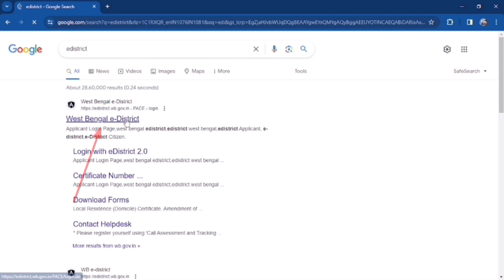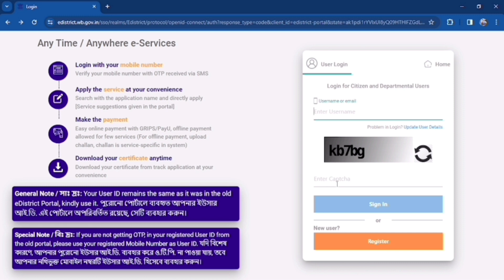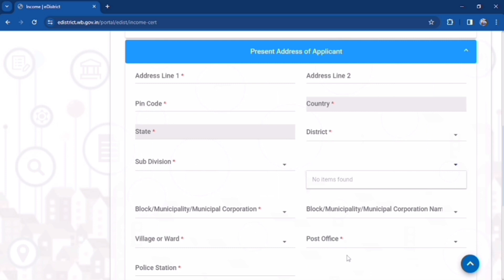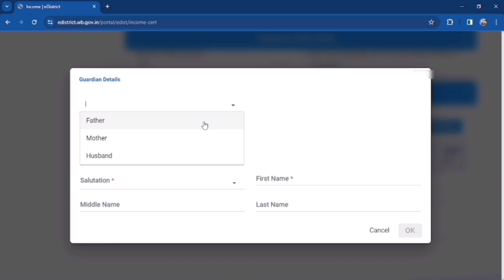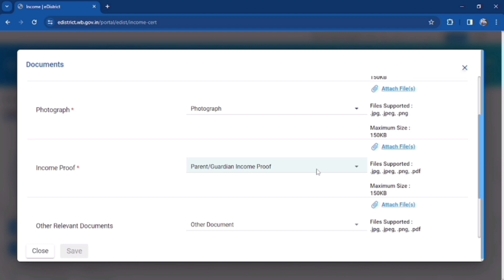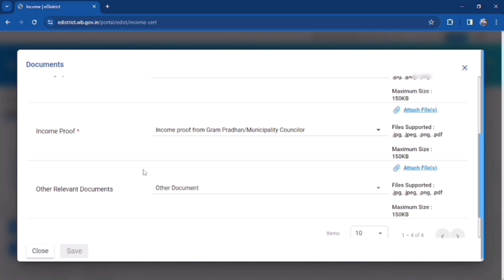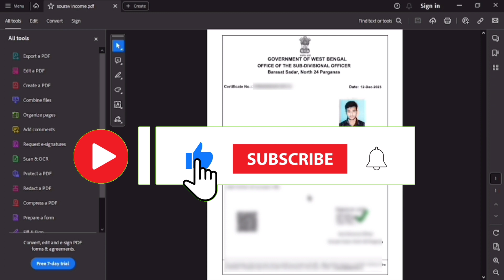B.D.O Income Certificate Online Apply Full Process in West Bengal | BDO income Certificate Download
How To Get Your Income Certificate From Bdo And Sdo- Step By Step Guide

BDO Income Certificate Online Apply ।। BDO এবং SDO ইনকাম সার্টিফিকেট অ্যাপ্লাই/ডাউনলোড।।

Your Queries -
BDO & SDO Income Certificate Apply/Download
BDO এবং SDO ইনকাম সার্টিফিকেট অ্যাপ্লাই/ডাউনলোড।।
how to apply bdo income certificate in west bengal